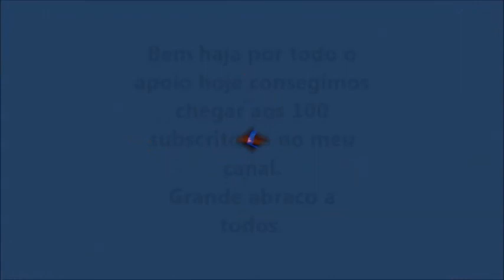Street Fighter 5 Ranking Match